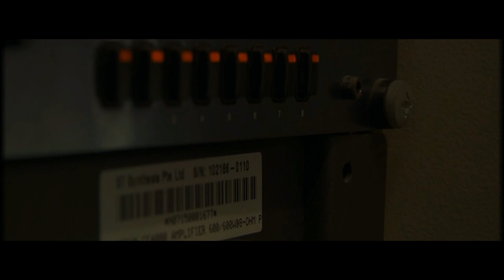The Media Club PV: A 2015 Production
Something amazing by Caden Cheong,